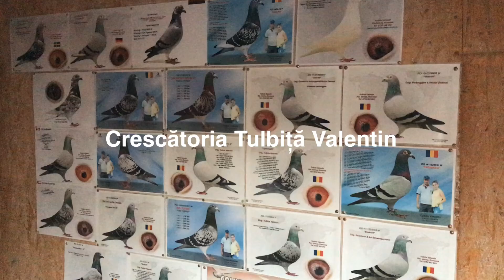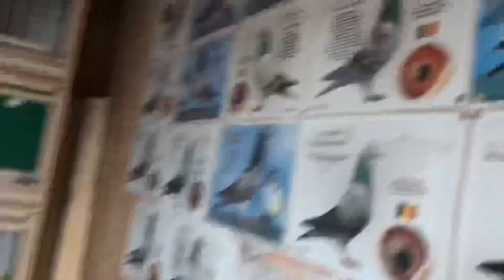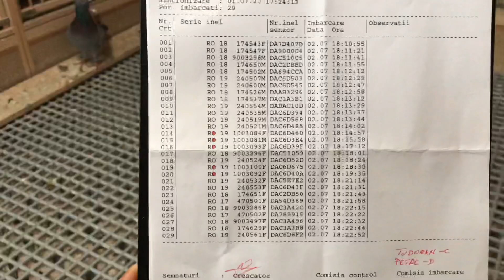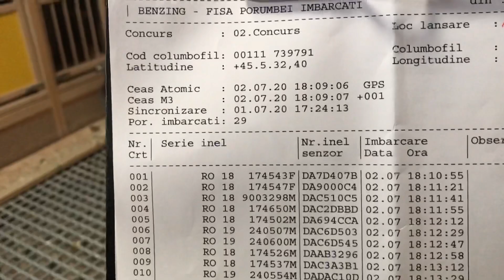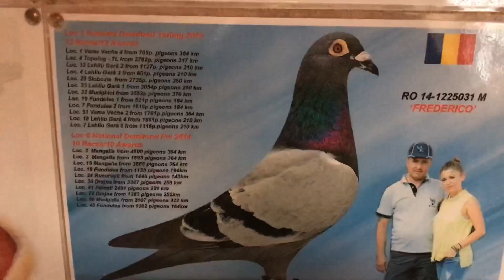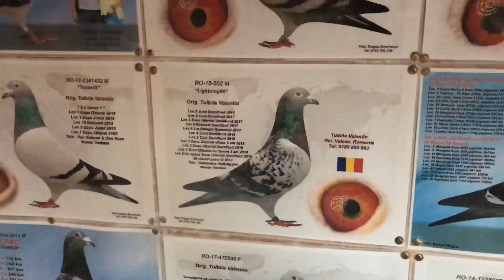3 Concursuri Demifond 380 Km Fond 650 km Marathon 900+ km 4/07/2020